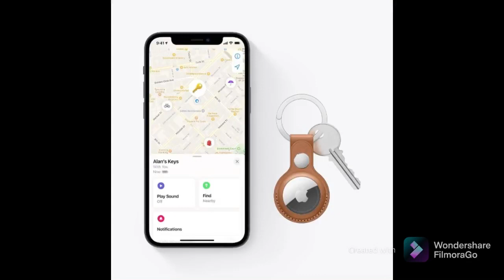Apple AirTags | TIPS TRICKS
Keep track of and find your items alongside friends and devices in the Find My app
Simple one-tap setup instantly connects AirTag with your iPhone or iPad
Play a sound on the built-in speaker to help find your things, or just ask Siri for help
Precision Finding with Ultra Wideband technology leads you right to your nearby AirTag (on select iPhone models)
Find items further away with the help of hundreds of millions of Apple devices in the Find My network
Put AirTag into Lost Mode to be automatically notified when it’s detected in the Find My network
All communication with the Find My network is anonymous and encrypted for privacy, Location data and history are never stored on AirTag
Replaceable battery lasts over a year
AirTag is IP67 water and dust resistant
Make AirTag yours with a range of